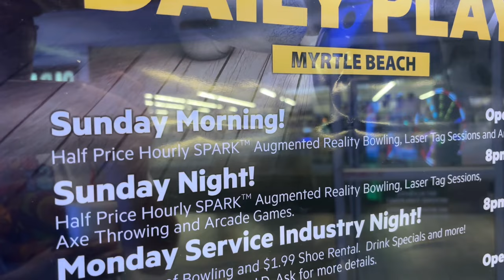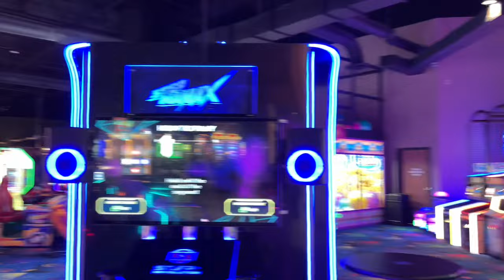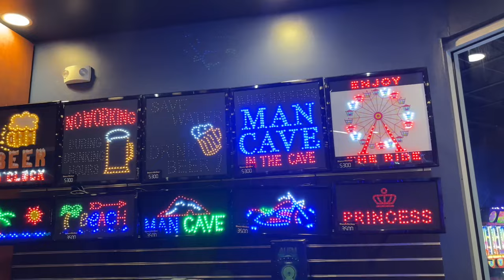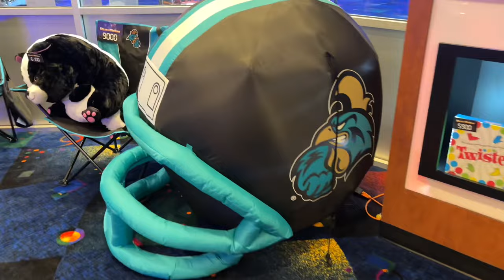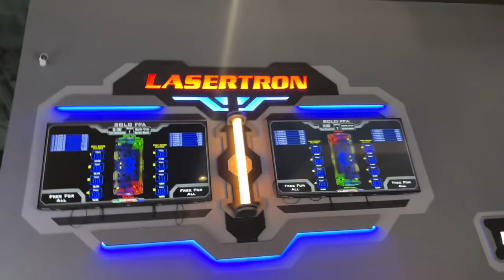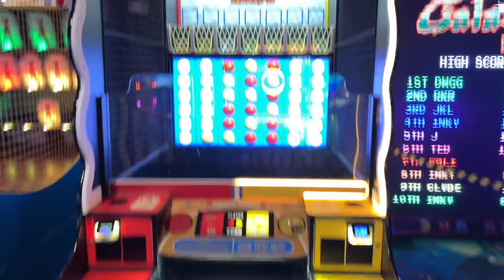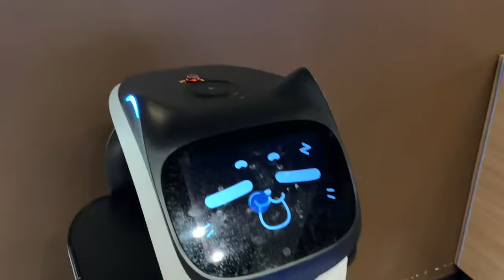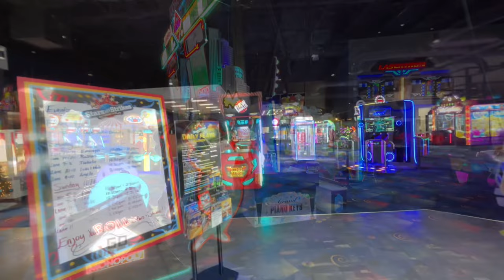Playing Games at STARS AND STRIKES | Full Tour | Myrtle Beach, SC